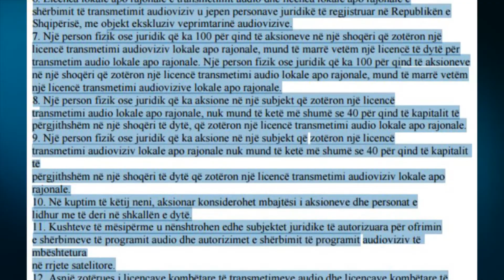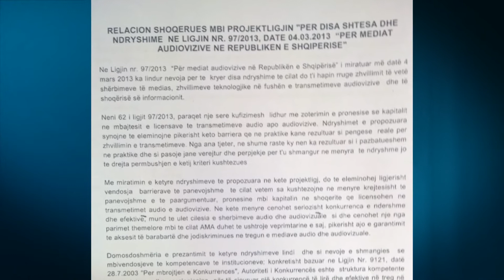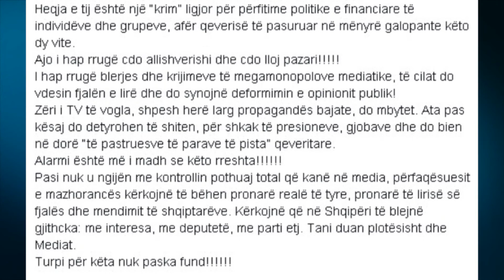A1 Report - Balla 'fut' duart në tregun e medias Kërkon dryshimin e ligjit të miratuar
Edhe pse nuk është antar i Komisionit të Medias, deputeti socialist Taulant Balla do që të fusë duart në trgun e medias duke kërkuar të ndryshojë në mënyrë të njëanshme ligjin për mediat.

Ky ligj ky i cili është miratuar para dy vjetësh më konsensus të palvë politike, përmes një amendamenti depozituar në Kuvend, Balla kërkon i vetëm shfuqizimin e nenit 62 të ligjit.

Në këtë nën me 12 pika parashikohet “Rregullimi i pronësisë në transmetimet audio dhe audiovizive tokësore” dhe përmes rregullave të përcatuara në këtë nen garantohet konkurrenca ne treg dhe mos lejimi i monopoleve dhe oligopoleve.

Ne pikën tre të nenit 62 të ligjit të miratuar kushtezohen televizionet kombëtare dhe rajonale të jenë shoqëri aksionare, ku një individ nuk mund zotërojë më shumë se 40% të kapitalit dhe që njëkohësisht nuk mund ketë të aksione në më shumë se një televizion tjetër.

Neni përcakton normën e përfitimit të reklamave, për të ruajtur balancën e konkurrencës, por të gjitha keto sanksione që rregullojnë tregun deputeti Balla kërkon t’i shfuqizoje me një iniciativë të tijën që duket gati absurde.

Në realcionin bashkëngjitur ndryshimeve, Balla argumenton se ky nen ka rezultuar i pazbatueshëm në praktike dhe shfuqizimi i tij do të lejojë konkurencë të ndershme, por kjo nuk është e vërtet pasi heqja e ketij neni do të favorizonte disa operatore duke krijuar kështu monopole në treg dhe duke mbytur zerin e disa televizioneve.

Ligji për mediat është nga ato ligje të konsultuara me Bashkimmin Europian dhe Këshillin e Europës dhe deri në hartimin dhe miratimin e tij është dashur shume kohë.

Ndaj ketij amendamenti ka reaguar ashpër antari i Komisionit të Medias, deputeti Luçiano Boçi, i cili përmes një statusi në rrjetin social Facebook shkruan se tregu mediatik është në rrezik.